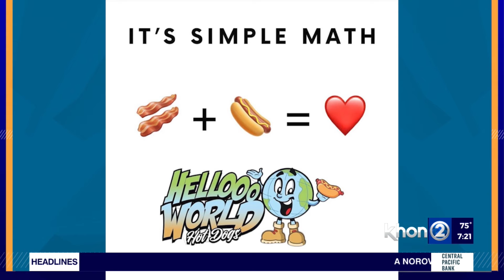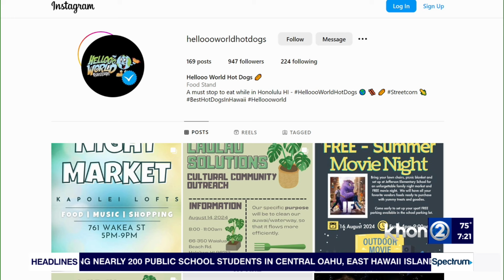Food2Go: Hellooo World Hot Dogs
For the ultimate hot dog and water ice experience, Owner, Lamont Butler, joined Wake Up 2Day to share details on his business, Hellooo World Hot Dogs.